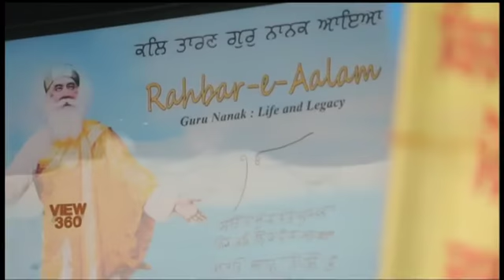Indian Sikhs Reacton on Kartarpur Corridor: Ritual Joshi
کرتارپور راہداری کھلنے سے شاید پاک بھارت تعلقات میں کوئی بڑی تبدیلی نہ آئے لیکن اس سے سرحد کے آر پار آباد سکھ بہت خوش ہیں۔ رتول جوشی کی رپورٹ۔